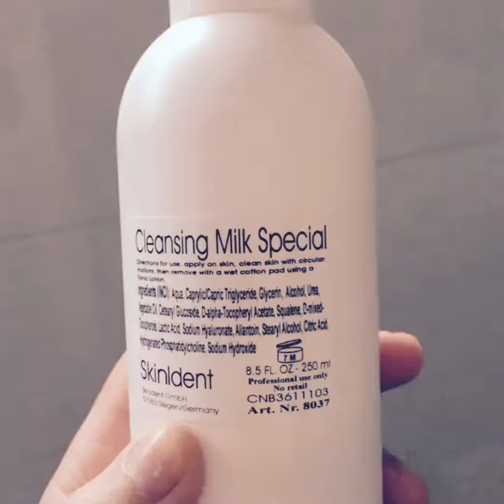Limpia tu piel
Aunque no te hayas maquillado es importantísimo que limpies tu rostro antes de acostarte.